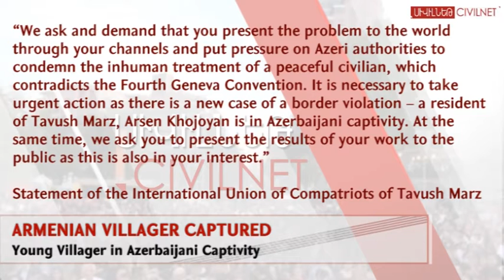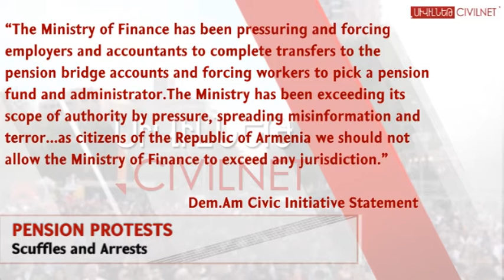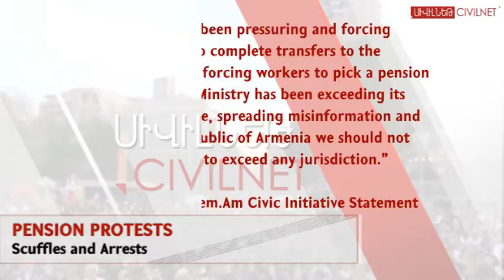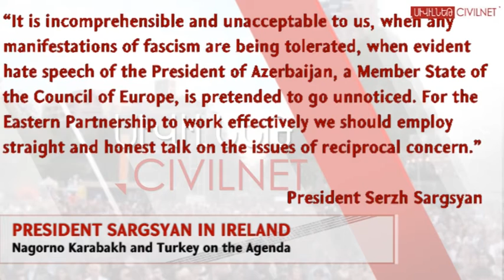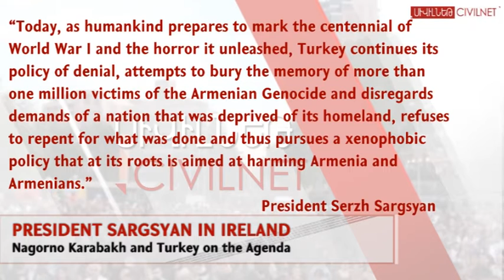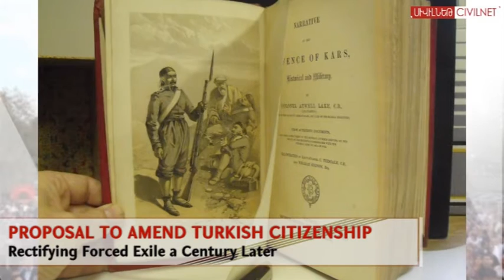Armenia News Digest: Monday, March 10, 2014